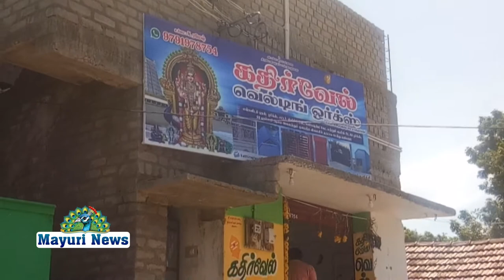கல்லிடைகுறிச்சியில் கதிர்வேல் வெல்டிங் ஒர்க்ஸ் கடை திறப்பு விழா நடைபெற்றது